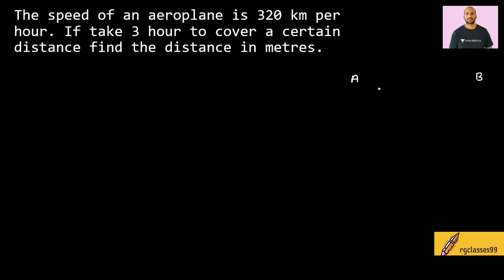The speed of an aeroplane is 320 km per hour. If take 3 hour to cover a certain distance find the ?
The speed of an aeroplane is 320 km per hour. If take 3 hour to cover a certain distance find the distance in metres.